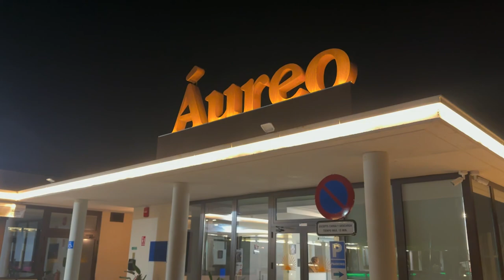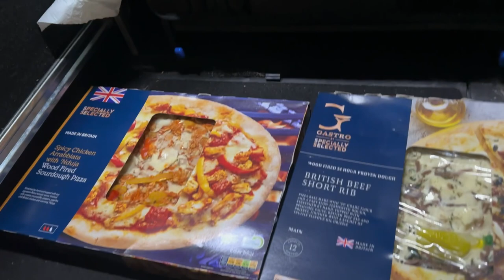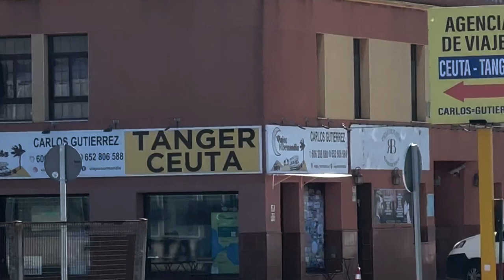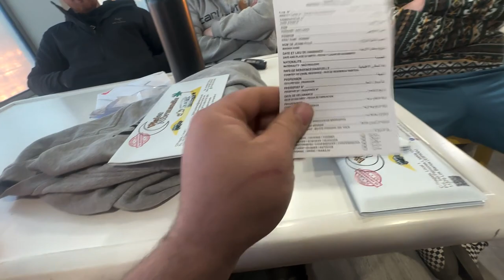UK to Morocco Overland! - The ULTIMATE Beach Camp in Spain! - S2E1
Welcome back to season 2!

Back to Morocco in 2024 for another tour, follow episode 1 as we leave the UK and cross through France, Andorra and Spain!

Want to join us for 2025? Click the link below to book your place!